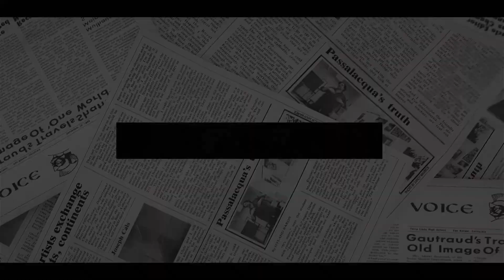SNUB! Meg & Harry To Spend LONELY CHRISTMAS With Eugenie As Traitors Are NOT WANTED By Cambridges